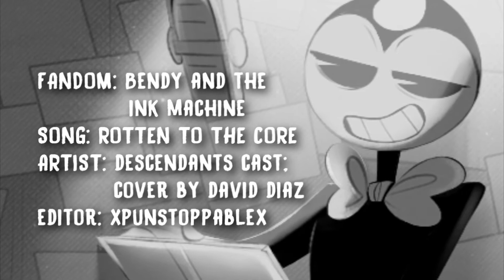bendy • rotten to the core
what can i say? i was super inspired after chapter 4. plus, i just love bendy and the ink machine, and as soon as i heard this cover, i know what i had to do.

song- rotten to the core by descendants cast; cover by david diaz.
character- bendy
fandom- bendy and the ink machine
theme- monochrome/red
editor- xpunstoppablex